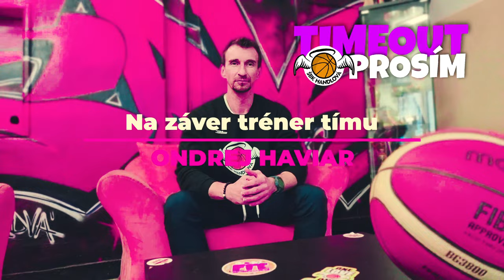TIMEOUT, PROSÍM! Vyspovedali sme staršie žiačky a trénera Ondreja Haviara /1.diel/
Predstavujeme vám novinku v podobe podcastu s názvom TIME OUT, PROSÍM. V prvom diele sme vyspovedali niektoré hráčky starších žiačok, ako aj trénera tímu - Ondreja Haviara.